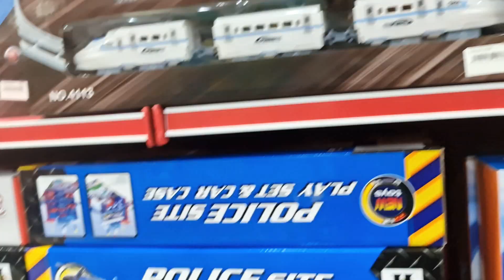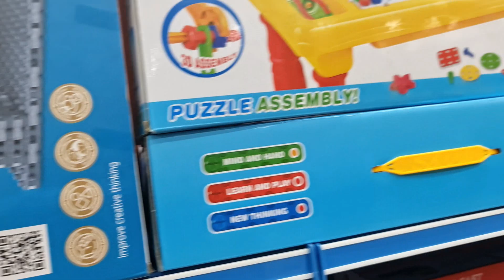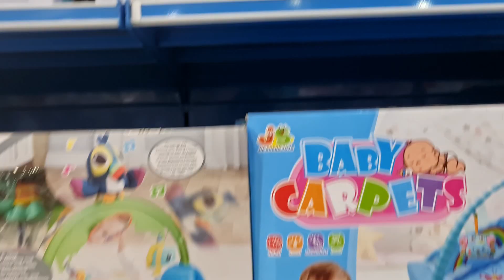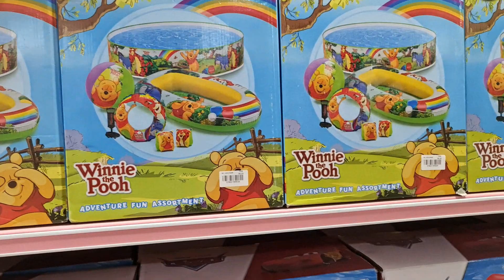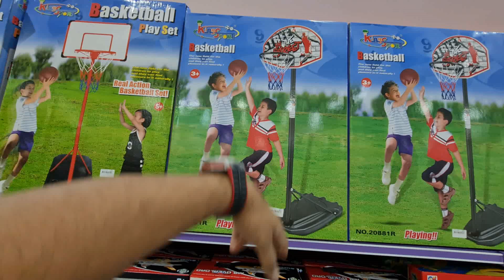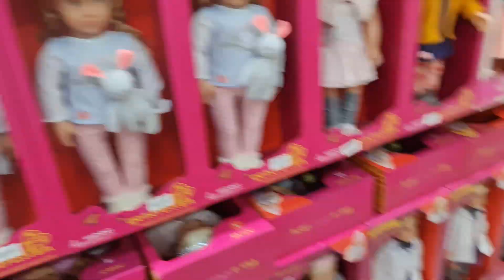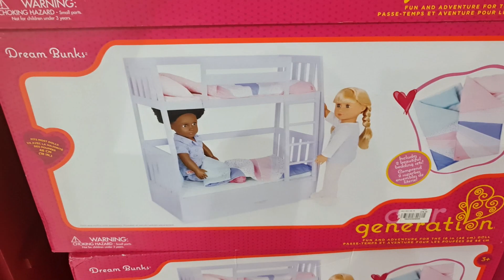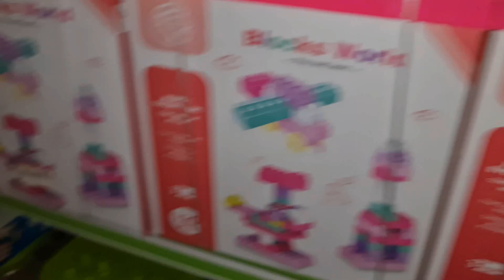Toys Shop In Jeddah | العاب الحسين | Kids Items | Complete Vlog With Price Of Toys